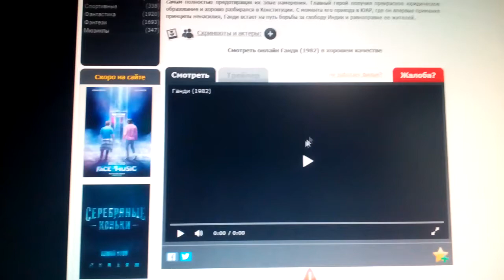Columbia Pictures (1982)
Gandhi (1982)

@(1982) Columbia Pictures / Goldcrest Films / International Film Investors / National Film / Development Corporation of India / Indo-British Films